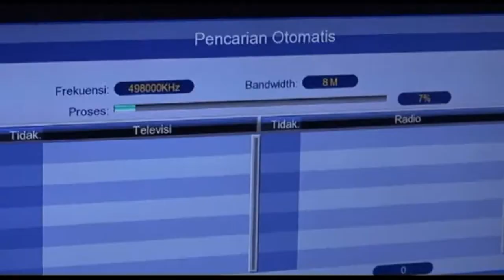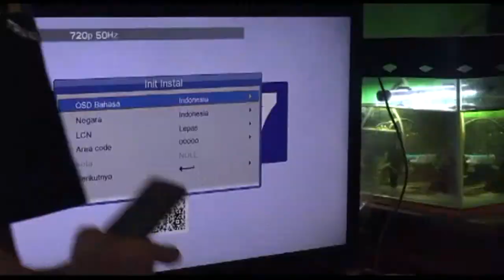Jangan Mendadak Beli Set Top Box Tv Digital